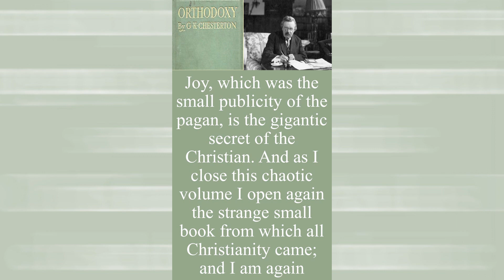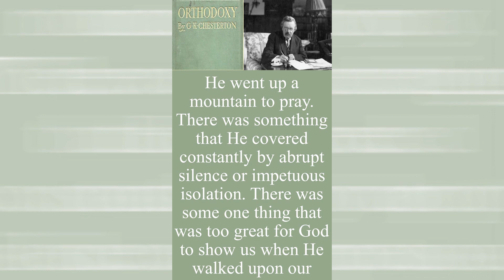The gigantic secret of the Christian (Orthodoxy), Chesterton Quips